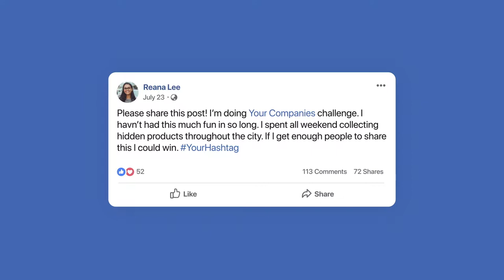Facebook Post (After Effects Template)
Features:
- As easy as changing the text
- Slide open animation
- Bonus: “Pop-Up” animation
- Includes Fonts
- Tutorial document included
- Fast rendering
- No plugins required
- Fully customizable
- Easy to use
- Quick response to questions
- Clean after effects project
- 100% After Effects